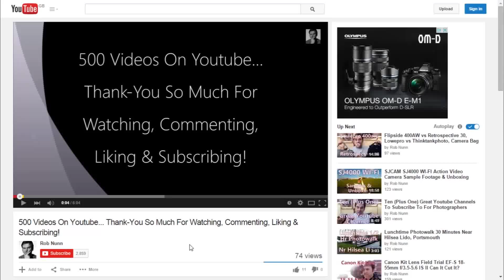Intro To My Photo Course